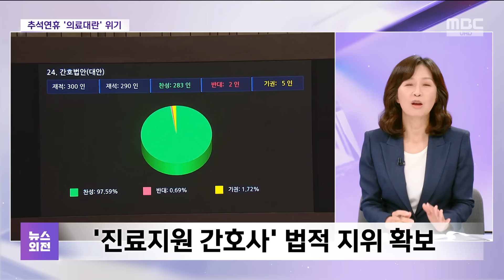[이슈+] 관리 가능하다는데‥'응급실 뺑뺑이' 왜? (2024.08.29/뉴스외전/MBC)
*출연: 김광삼 변호사 / 문소현 기자

Q. 간호사들의 오랜 숙원이었던 간호법이 통과가 됐어요. 의료 공백이 큰 문제인데 해소에 도움이 될까요?

Q. 그동안 명확한 법 규정 없이 진료 지원, PA 간호사들이 여러 업무를 해왔던거죠. 실제 처벌로 이어지기도 했습니까? 그렇다면, 간호법 통과로 의료 현장에서 변화가 생기는 겁니까?

Q. 간호법이 사실 작년 5월에 윤석열 대통령이 거부권을 행사해서 무산됐다가 1년 3개월 만에 통과가 된 거잖아요.

[환자 보호자 (그제, MBC충북 뉴스데스크)]
"119에서 전화를 하더라고‥다 없대요. 병원이 갈데가‥대전에서 그래서‥여기(건국대 충주병원)는 있다고 하더라고요. 이리 온 거지 119타고."

[119대원 (그제, 대구 MBC 뉴스데스크)]
"구급대원입니다. 환자 문의‥"

[응급실 운영 병원 (그제, 대구 MBC 뉴스데스크)]
"안 될 것 같습니다."

"병상이 있다고 돼 있어서요."

"저희 사람(환자) 많아요. 지금. 등록만 안 할 뿐입니다."

Q.그런데 정부는 계속 응급 의료 공백이 심각하지 않다, 관리 가능한 수준이다, 이렇게 얘기하는데요?

[조규홍/보건복지부 장관]
"응급의료기관이 붕괴된다든지, 또 도미노로 운영이 중단된다고 하는 주장은 근거가 없고 국민의 불안을 증폭시킬 뿐입니다."

Q. 그런데 왜 응급실 뺑뺑이가 계속되는 것입니까?

[응급실 의사(어제)]
"응급실 기능이 지금 어느 정도라고 보면 되겠습니까? 절반 정도로 봐야겠죠. 그것도 지금 점점 기능이 줄어들고 있다고‥"

[대학병원 의사 (어제)]
"응급실은 와도 숨만 붙여 놓은 거지. 그다음 본과, 뒤에 있는 배후과에서 환자를 받아서 시술하고 살려야 하는데 그거 안 안 되면 환자(치료)가 안 되잖아요. 응급실 문제가 아니고 병원 전체의 문제에요."

Q. 원래 응급환자가 발생하면 당직 전문의가 호출에 응해야하고, 무엇보다 의료법상 환자 진료 거부를 할 수 없게 돼 있잖아요? 그런데 지금 이게 제대로 안 되는 상황이거든요. 의료법 자체가 무용지물 아니냐, 이런 지적도 나오는데요?